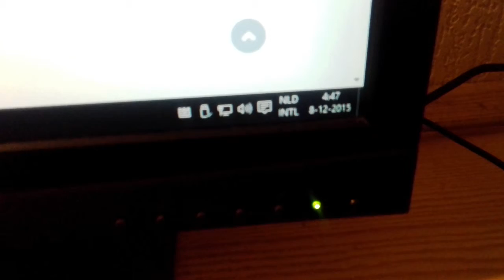John Lennons 75e Geboortejaar.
John Lennon 9 October1940-8 December 1980.